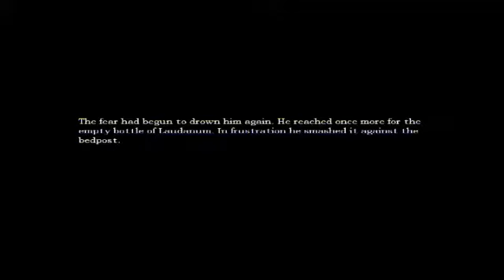Amnesia The Dark Descent Part 34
Part 5 of a 9 hour playthrough .